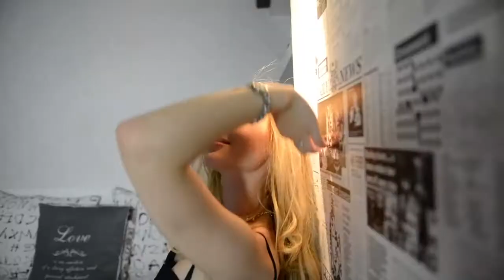Top 100 Live Sex Cam Models voted by Members 16